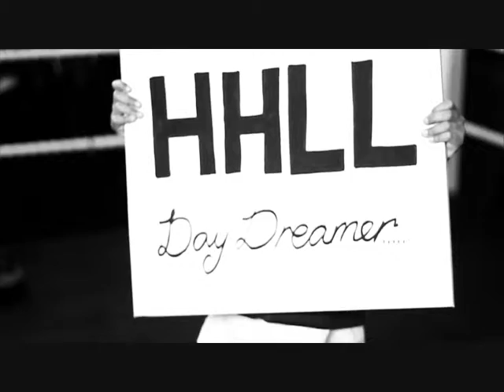Miller Thomas Henderson Mista Mee Vid